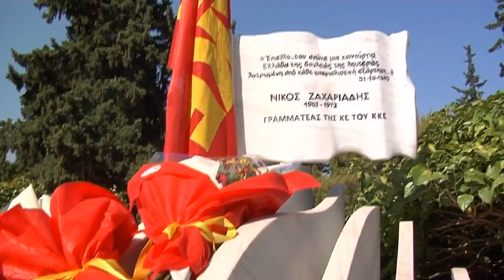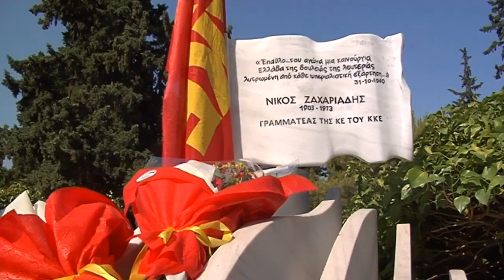ΚΑΤΑΘΕΣΗ ΛΟΥΛΟΥΔΙΩΝ ΣΤΟΝ ΤΑΦΟ ΤΟΥ Ν. ΖΑΧΑΡΙΑΔΗ